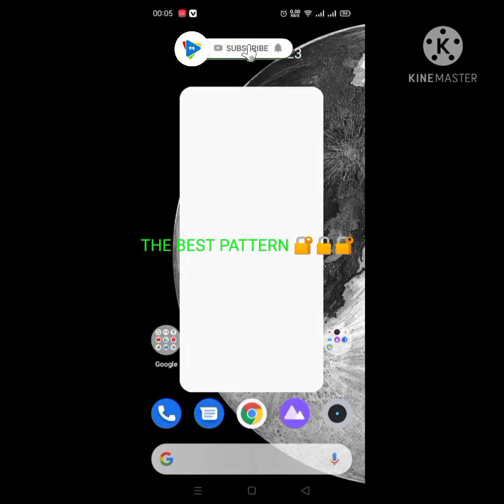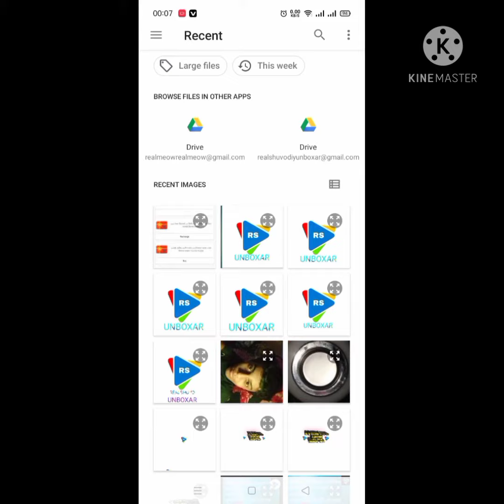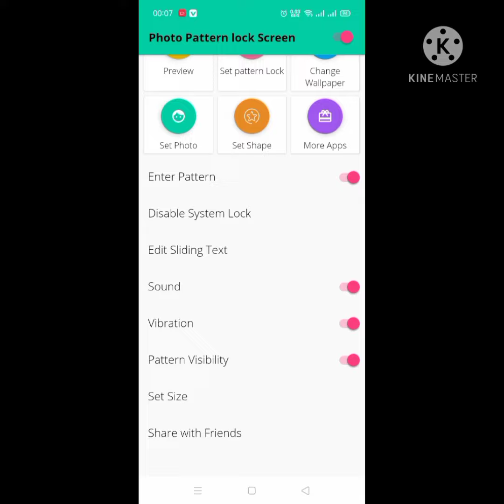PHOTO PATTERN LOCK 🔐🔐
SET PATTERN LOCK 🔒🔐
THE BEST PATTERN LOCK APP
JUST SEE

                         SOME 👇 VIDEO

REALSHUVO